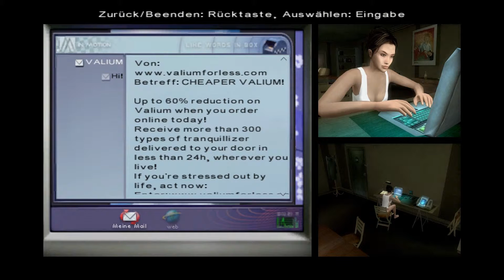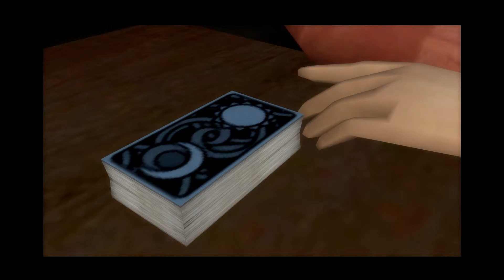[20] Let's Play Fahrenheit [HD] [Deutsch] | mein Gast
Lieber Zuschauer,

für dieses Spiel werde ich keinerlei Beschreibung anbieten, da es sich wie ein interaktiver Film verhält und somit die Geschichte von selber erzählt. Und wie ihr Filme und Geschichten kennt, sollte man niemals spoilern. In diesem Fall nur die üblichen Links zu den Publishern bzw. den Produzenten und diverse andere Links zu Einkaufsmöglichkeiten dieses Spiels.

■■ Fahrenheit für verschiedene Systeme (PC, Playstation)